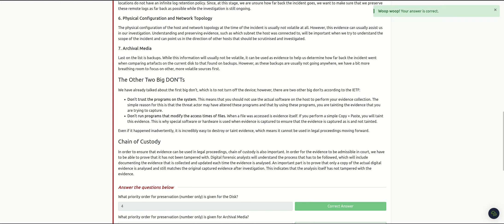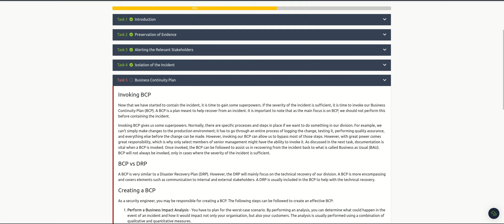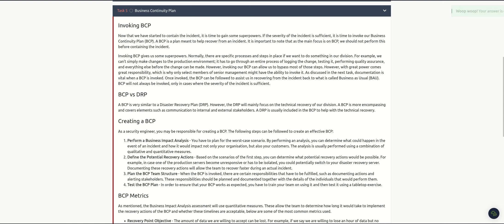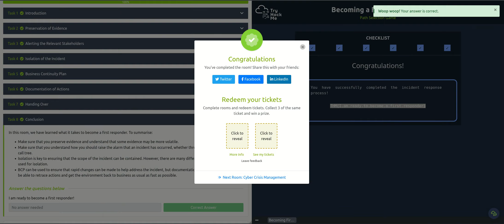Becoming a First Responder TryHackMe